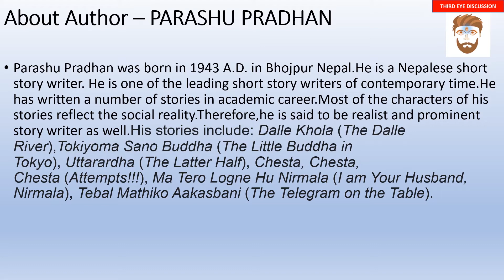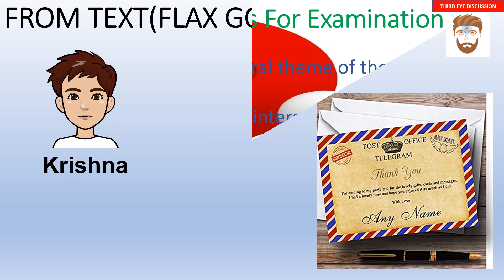THE TELEGRAM ON THE TABLE|BA /BSW/BBS FIRST YEAR COMPULSORY ENGLISH IN NEPALI-By Sajjan Raj Pokhrel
third eye discussion
Any Non - Compliance use of information shown in this video will lead to copyright infringement, Which is a very serious civil and criminal offense allowing court to sentence you for the imprisonment upto 3 years.

TU ba 1st year compulsory english note